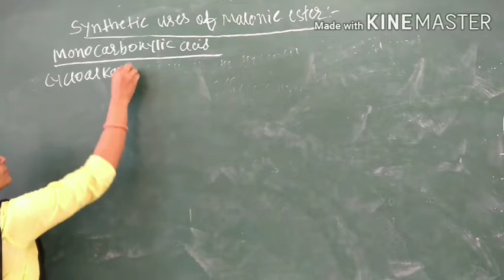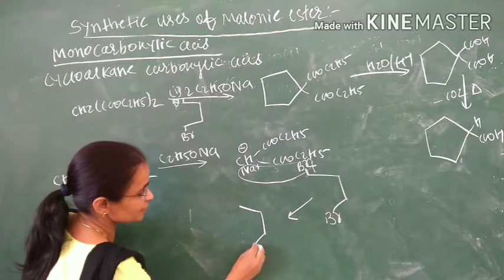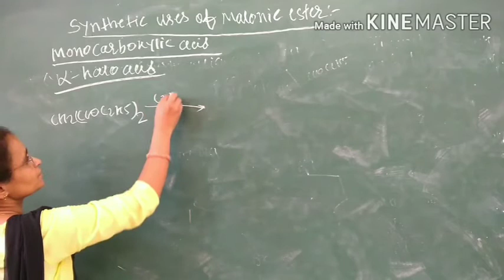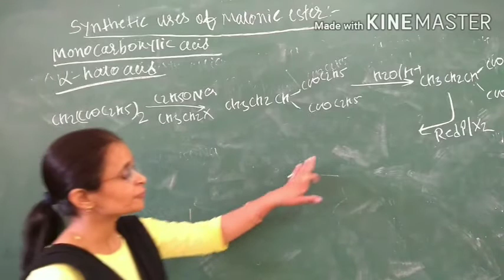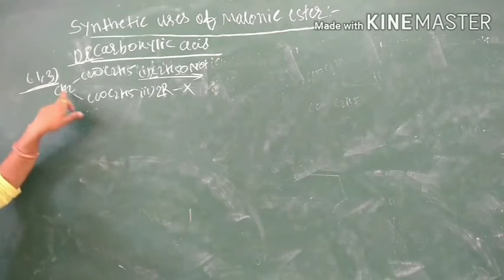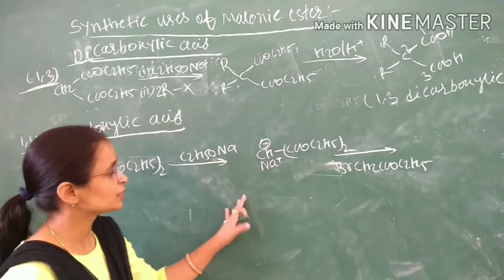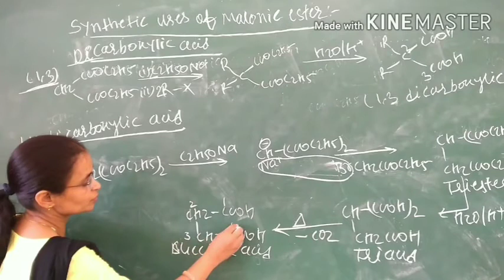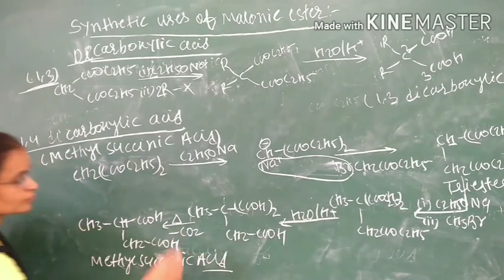B. Sc III Yr., Organic Synthesis Via Enolates, Lecture 6, Malonic Ester